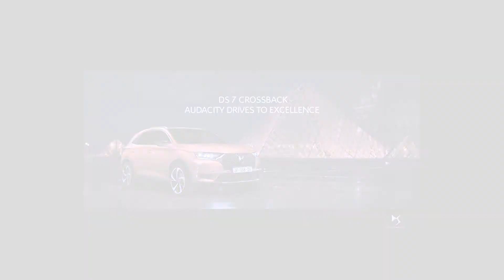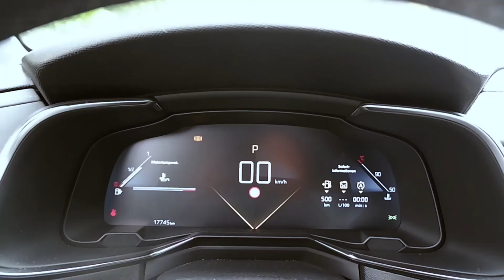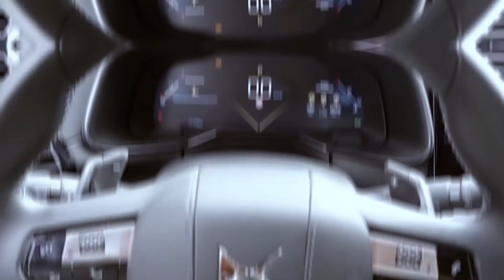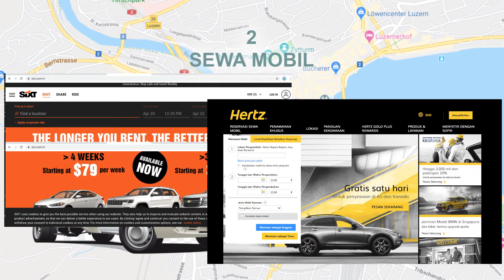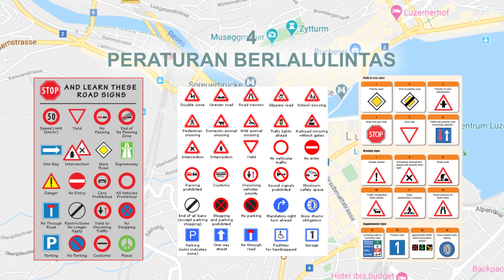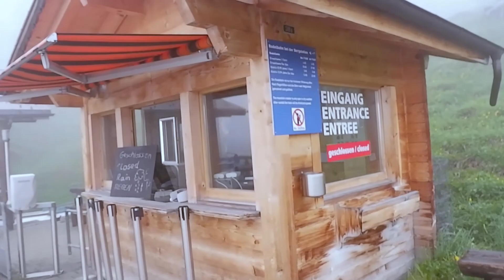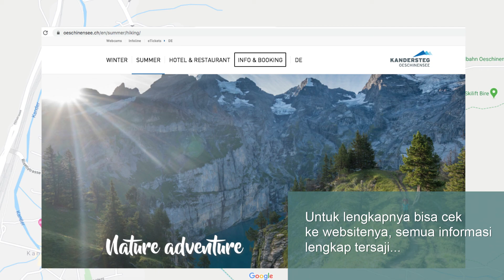Switzerland Road Trip with DS7 Cross Back, Eurotrip Part 3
Berikut adalah video dokumentasi lanjutan perjalanan kami di Eropa pada bulan Juni musim panas 2019 lalu..Kali ini kami akan menjelajahi jalur pegunungan di Switzerland yang indah dengan menggunakan mobil DS7 Cross Back, selamat menikmati...